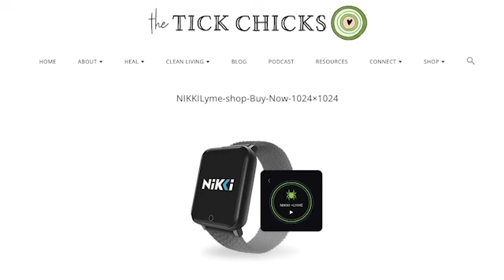Lyme x Frequency Therapy with Fremedica founder Stephen Davis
Many have found some level of relief through frequency therapy.  How does it work?  What are the latest developments in wearable devices?  Join this informative episode with Fremedica founder Stephen Davis, a father and grandfather of Lyme-affected kids.  Special discount offer at TheTickChicks.com!